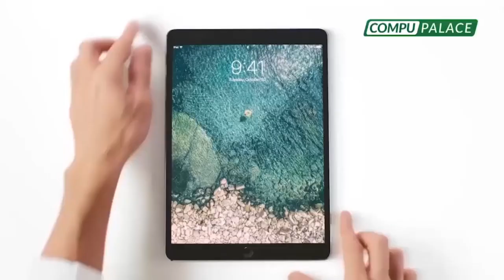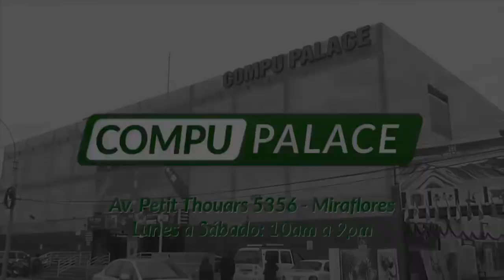SEÑORA K ¿Vizcarra defiende la anticorrupción o la lucha contra sus enemigos?”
SEÑORAK | Todo el veneno de la prensa es para KeikoFujimori

🔴 PhillipButters: “¿Vizcarra defiende la anticorrupción o la lucha contra sus enemigos?”